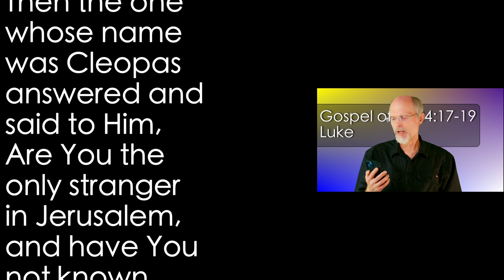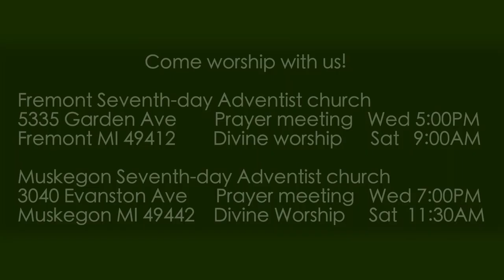Luke 24:17-19 Hopes Dashed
Jesus is walking with the saddened disciples and He becomes involved in the conversation.